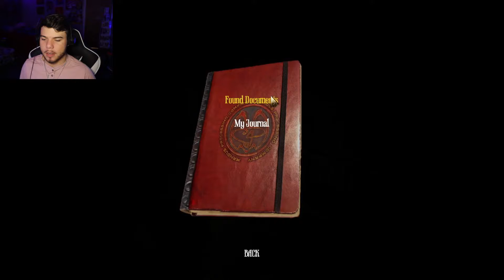EVERYTHING IS BREAKING | Amnesia: A Machine For Pigs Part 12